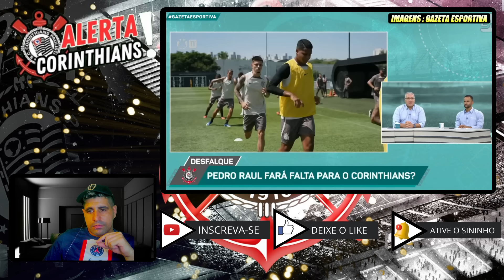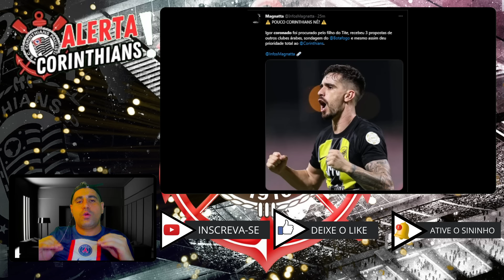🚨CORINTHIANS CONFIRMA CONTRATAÇÃO DE IGOR CORONADO !! FIM DA NOVELA MATHEUZINHO !! REFORÇOS CHEGANDO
CRÉDITOS :
SE INSCREVAM @CanaldoNicola
SE INSCREVAM @cafedosetorista
SE INSCREVAM @canaldocereto
SE INSCREVAM @gazetaesportiva
SE INSCREVAM @corinthians

Vou removê-lo o mais rápido possível !

Noticias todos os dias do Corinthians  para a Fiel Torcida.
No Canal  Alerta corinthians🚨  você encontra todas as novidades do Corinthians, contratações, coletivas , pós-jogo, curiosidades sobre o Timão e muito mais.